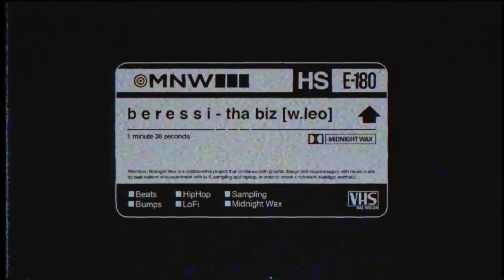b e r e s s i - tha biz [w.leo] | Midnight Wax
Midnight Wax presents: b e r e s s i - tha biz [w.leo]
Video & editing by Midnight Wax

Midnight Wax is a collaborative project that combines both original video content and design, with music made by producers who experiment with lo-fi, sampling and hiphop, in order to create a visually appealing content that fits the style of the music and project.